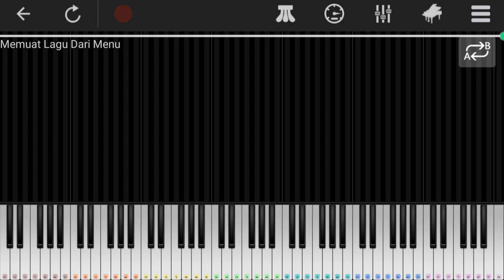Shaun - Way Back Home